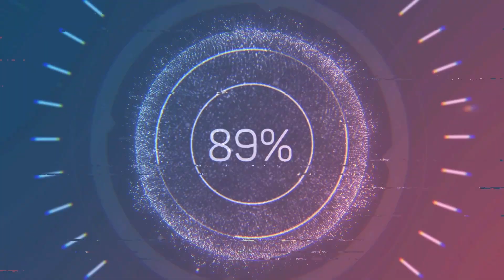CAT and SKIS 😺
*All Variations in this Video are created by me MANTOS